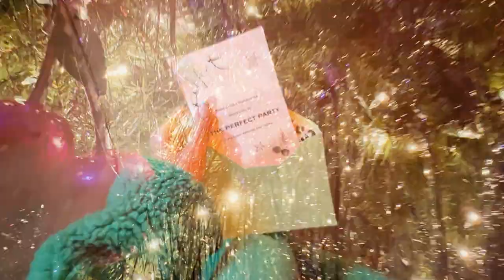MARC JACOBS HOLIDAYS 2023